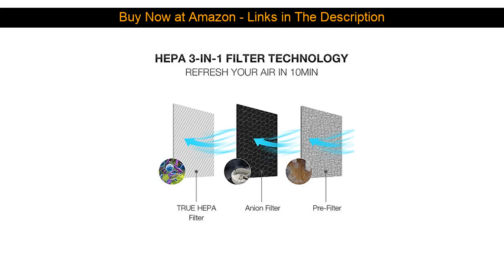Air Purifiers for Home Large Room - Air Purifier with True HEPA Air Filter for Allergies and Pets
* Product Search